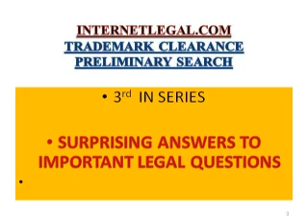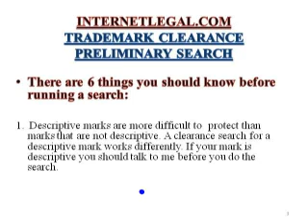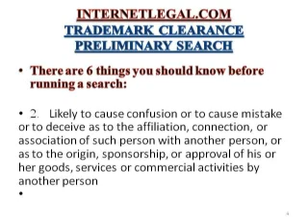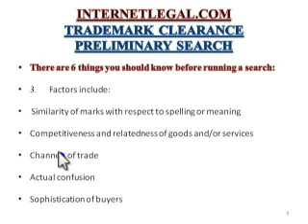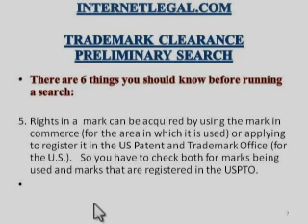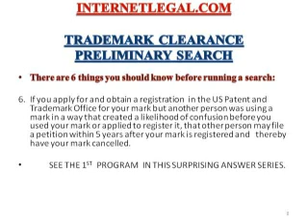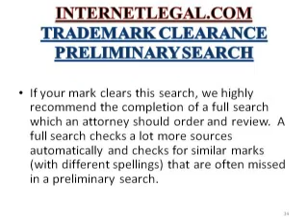3rd Surprising Answers - Trademark Clearance Search by Rob Hassett for Internetlegal.com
In this video I explain why you should do your own preliminary clearance search of any trademark or service mark you would like  to use in your business and what it requires.